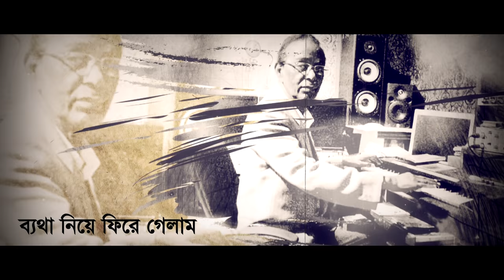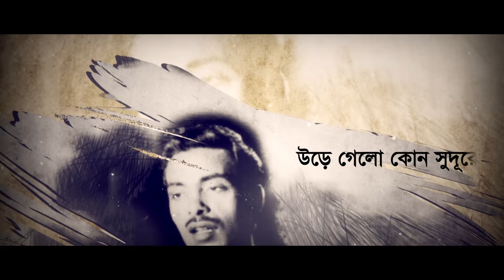Khuje Khuje Jonom Gelo | Bashir Ahmed | Evergreen Bangla Song | Official Lyrical Video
Singer : Bashir Ahmed
Song : Khuje Khuje Jonom Gelo
Movie : Sondhan
Lyric : Gazi Mazharul Anwar
Tune : Anwar Parvez
Label : Agniveena